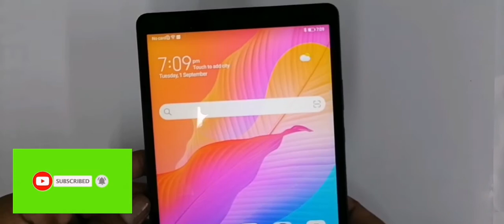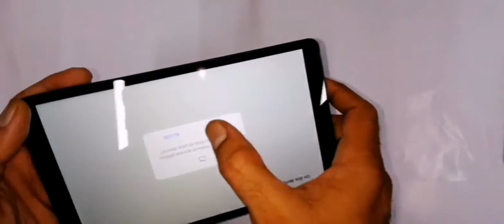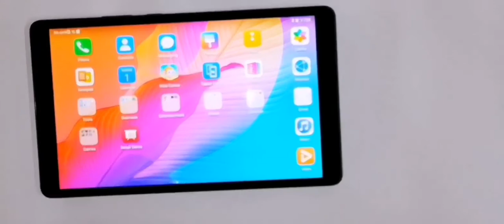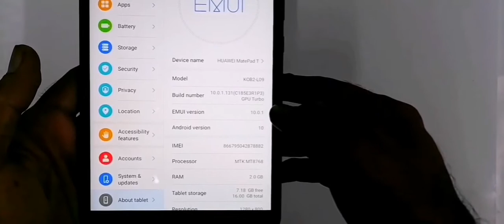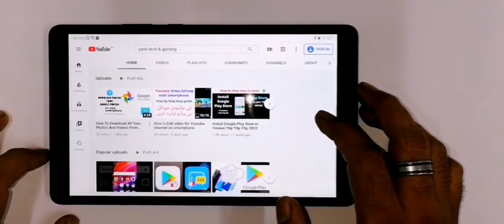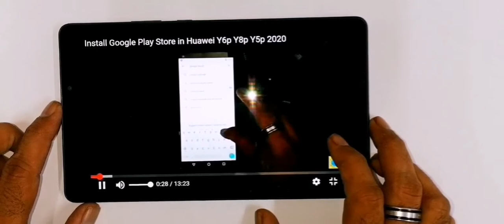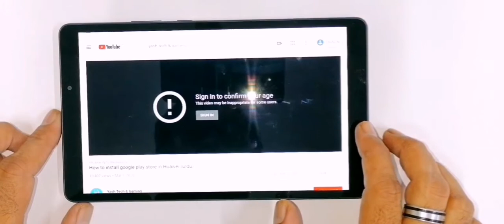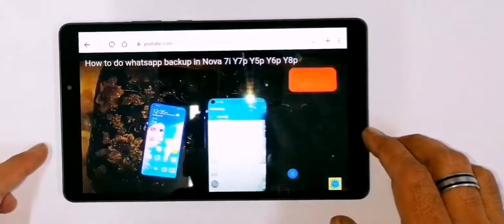Huawei MatePad T8 Hands On Review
Hello Everyone,

Huawei MatePad T-8 hands on review

Thanks